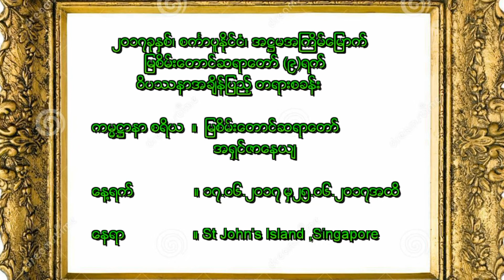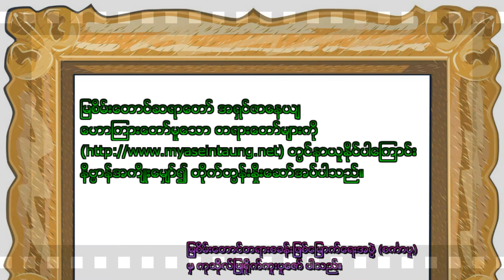ျမစိမ္းေတာင္ဆရာေတာ္ ၾကီ္း အရွင္ဇာေနယ် ေဟာၾကားေတာ္မူေသာ အလယ္လမ္းတရားေတာ္ အပိုင္း (၃)(1806172ND8PM)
၁၈.၀၆.၂၀၁၇ တနဂၤေႏြေန႔ (ဒုတိယေန႔႔)
ညခ်မ္း(၈:၀၀) အခ်ိန္
ျမစိမ္းေတာင္ဆရာေတာ္ ၾကီ္း
အရွင္ဇာေနယ်
ေဟာၾကားေတာ္မူေသာ
အလယ္လမ္းတရားေတာ္ အပိုင္း (၃)